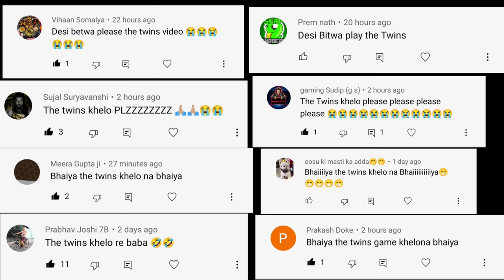The twins full gameplay | Desi bitwa ne kiya chor ke ghar me chori😂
The twins full gameplay